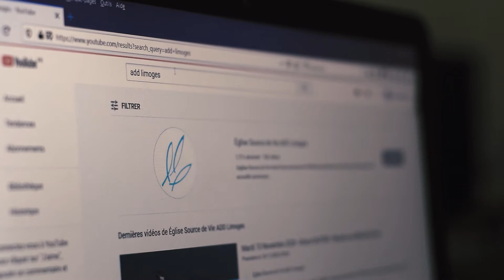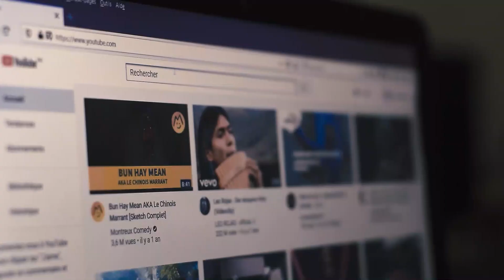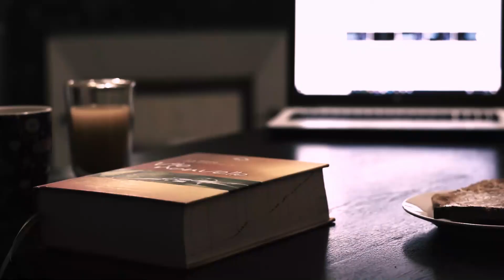Vitamines SDV - 8 Janvier 2021